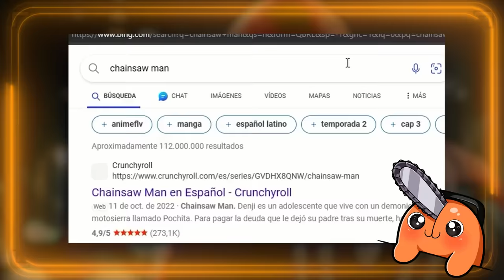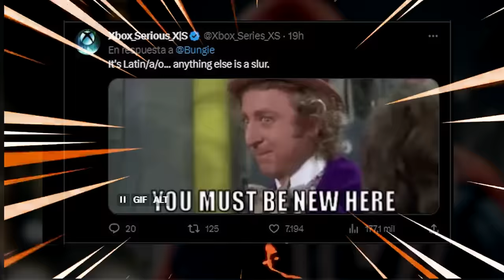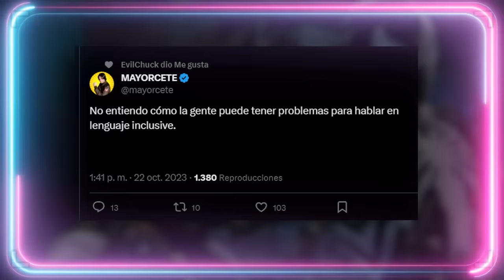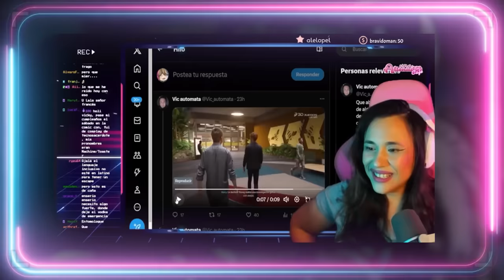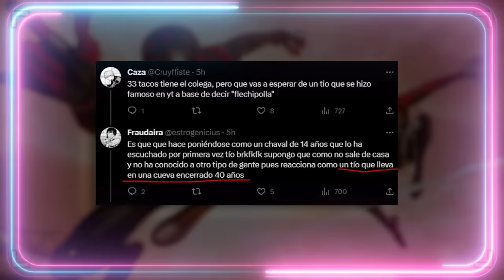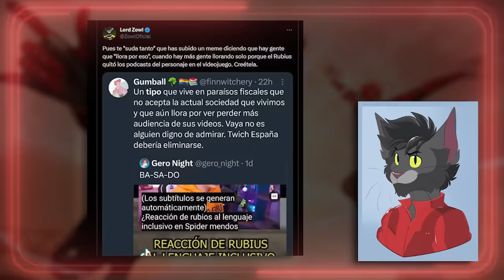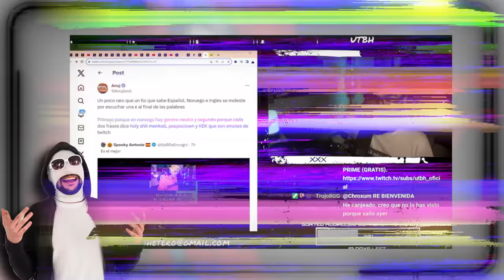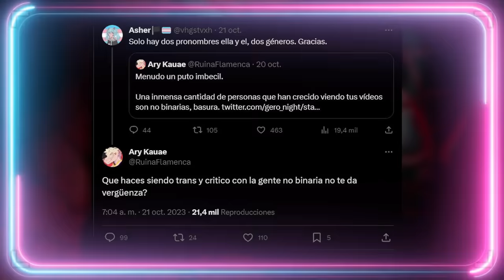🤣 RUBIUS DESQUICIA A LOS PROGRES POR SPIDER-MAN 🤣